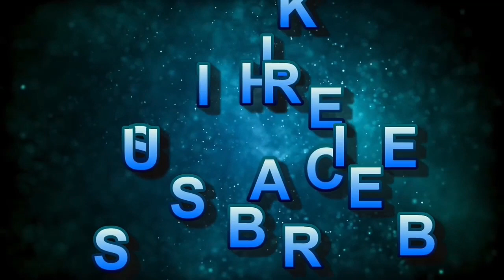AKALA NYA AY SUSUNDUIN NILA ANG ISANG KAIBIGAN SA AIRPORT, DI SYA MAKAPANIWALA NG MAKITA NYA ITO!